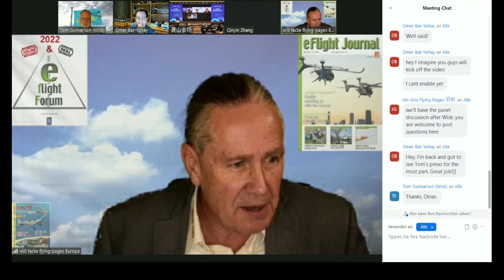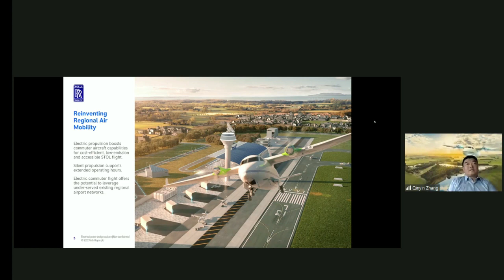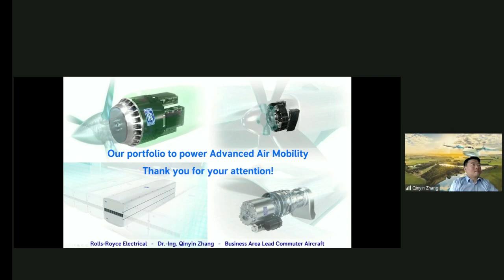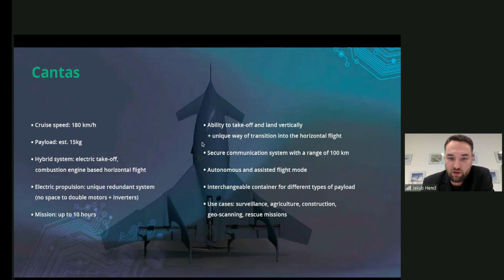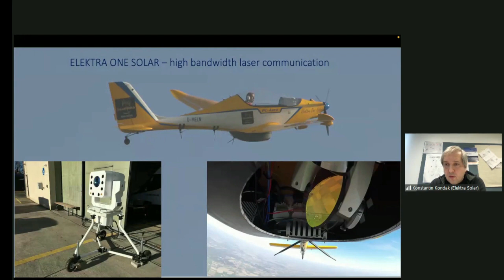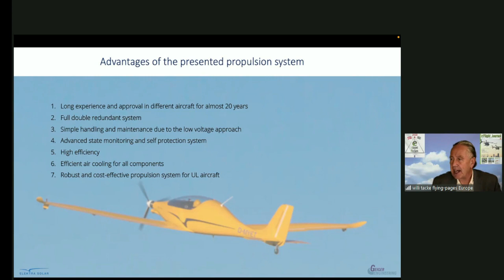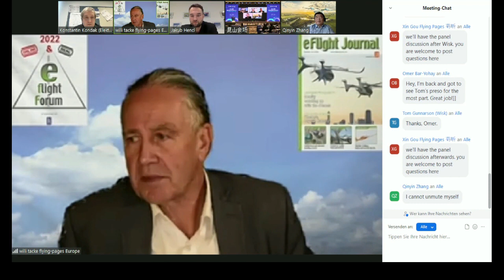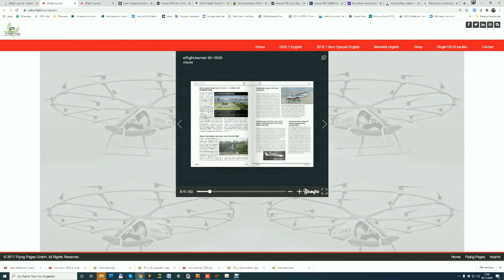e-flight-Forum Global - CN, EU , US - 2022 Electric Propulsion System -D1 Ses.2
Qinyin Zhang Rolls Royce Electrical Lead of Commuter Aircraft
Electric Propulsion for Commuter Aircraft"
Jacub Hencl  MGM Compro COO
Development of Electric Propulsion Systems for Different Aircraft
Konstantin Kondak (Geiger engeneering) Elektra-Solar CEO
Developement of e-Propulsion in Low Voltage Range

Host: Willi Tacke President of Flying Pages GmbH

 supported by
Rolls Royce Electrical